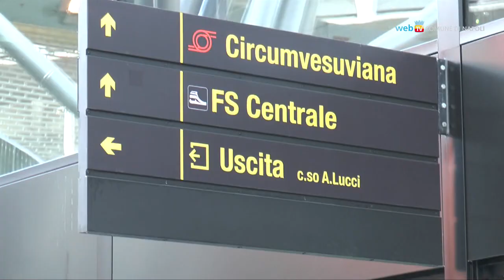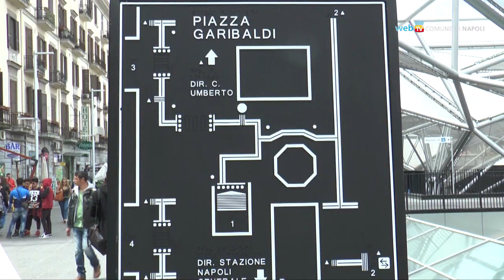Piazza Garibaldi, apre il sottopasso di collegamento ai treni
Inaugurato a Piazza Garibaldi il corridoio di collegamento tra la stazione Metropolitana e i treni di Ferrovie dello Stato. Riaperta, dopo sette anni di lavori, anche la parte sud della piazza.